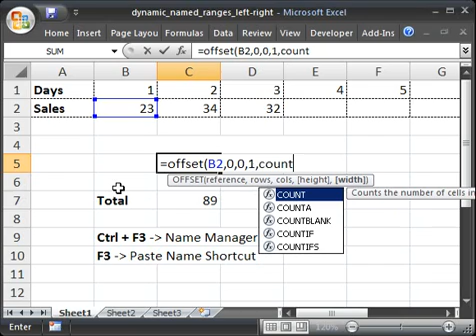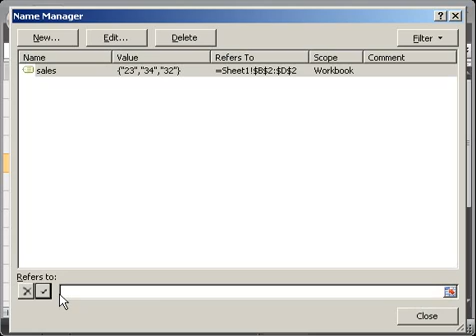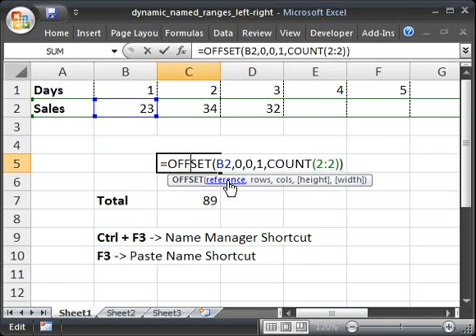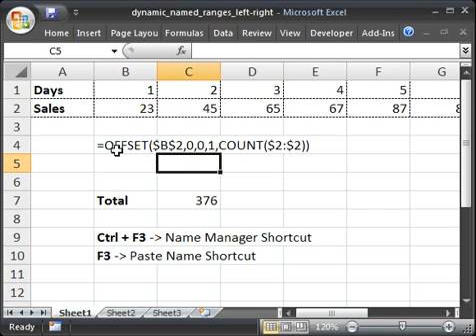Create Dynamic Named Ranges in Excel which go Left-Right Across Columns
This Excel video tutorial shows you how to make a named range within Excel dynamic.  This means that whenever you add something or subtract something from a list in Excel, which is referenced by a named range, that named range will automatically update and change to reflect the new list.  This is a great way to automate your spreadsheets and to save you time when working with large spreadsheets in Excel.

This tutorial shows you how to make a dynamic named range which goes from left to right across multiple columns within Excel.

To get the spreadsheet used here of for more excel video tutorials, macros, tips and tricks, visit the You can also visit the forum there if you have any questions.